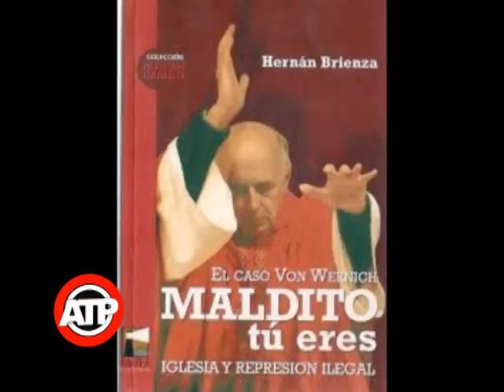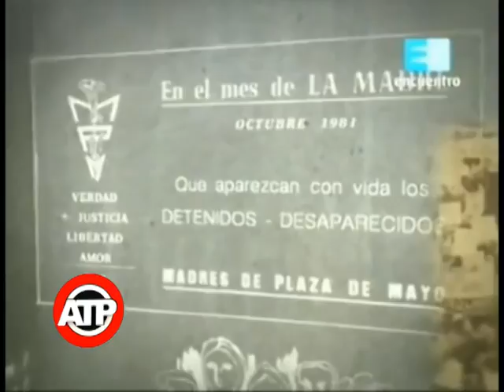LO QUE TE DA TERROR - 40 años del Golpe Militar